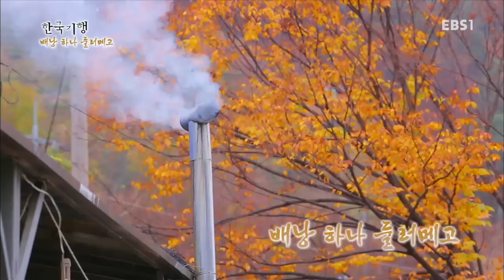한국기행 - Korea travel_배낭하나 둘러메고 4부 낭만 지리산_#001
배낭하나 둘러메고 4부 낭만 지리산